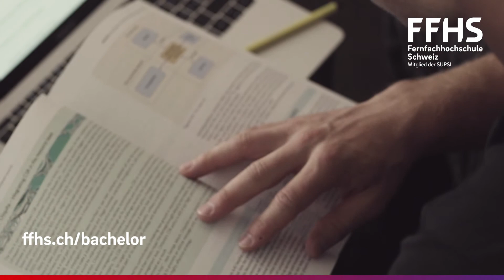Nevin Galmarini: Olympiasieger und FFHS-Student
Er ist Profisnowboarder und studiert an der FFHS. Im Film erzählt er, warum sein Studium besonders gut zu seinem Leben als Spitzensportler passt.